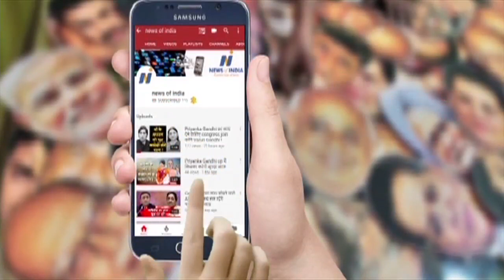Why Rahul did not want to give Jitin Prasad his preferred seat?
जितिन प्रसाद को पसंद की सीट क्यों नहीं देना चाहते हैं राहुल?